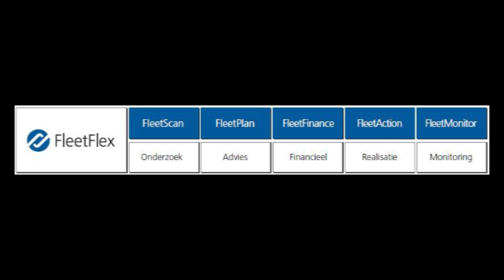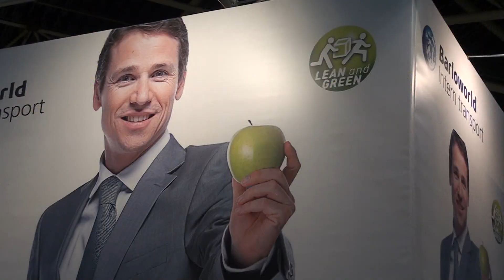Barloworld Lean & Green op Logistica 2012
Barloworld Intern Transport is de eerste Nederlandse aanbieder van intern transportmaterieel die de Lean & Green Award heeft behaald. Het bedrijf wil haar klanten helpen de 20% CO2 reductie te realiseren en vertelt op de beurs hoe ze dat gaat doen.